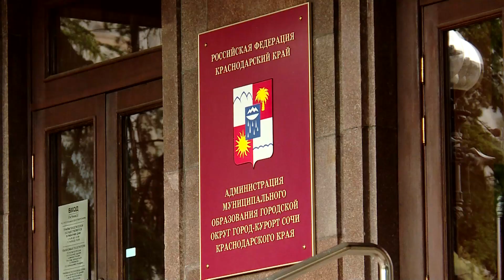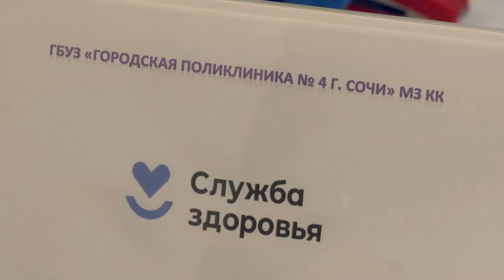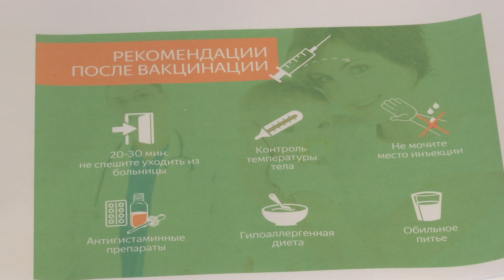В Сочи стартовала вакцинация от кори на предприятиях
Напомним, более тысячи заболевших зафиксировали в России с начала 2023 года. Вирусное крайне опасное заболевание протекает тяжело и может привести к инвалидности.